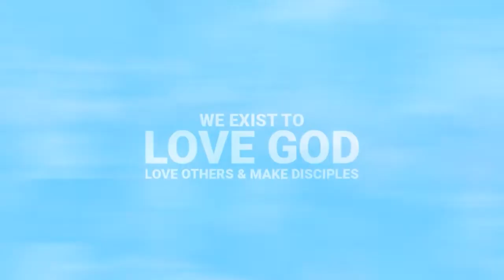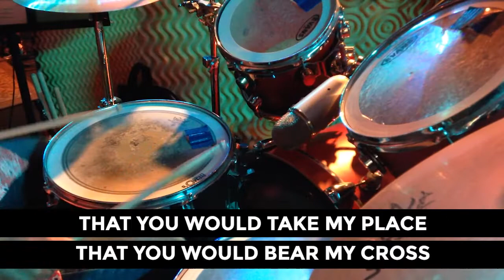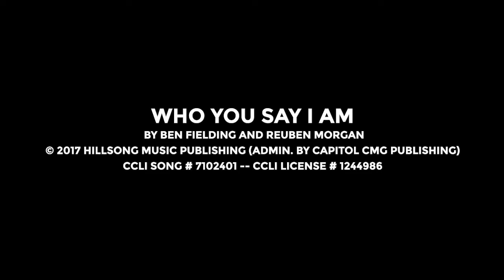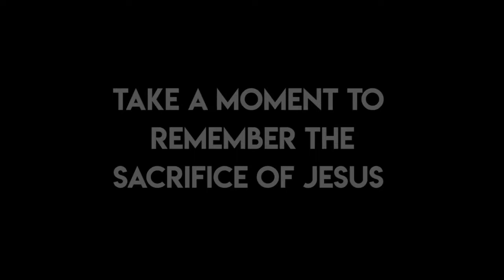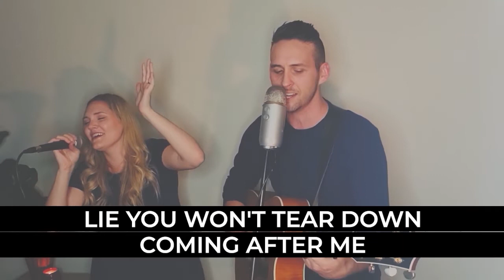Part 4 | A Faith That Works When Life Doesn't | 9-13-20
Have you ever noticed what happens when we're under stress?  Join us for Part 4, A Faith that Counters My bad Habits.